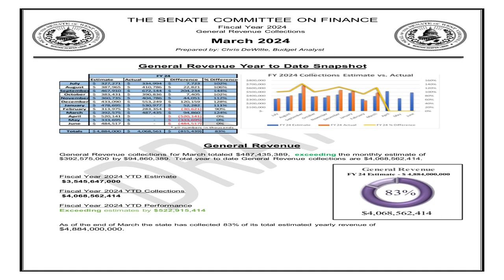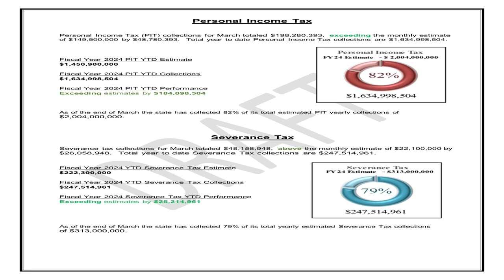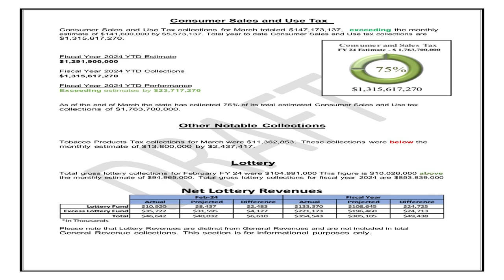Eastern Panhandle Talk: WV House Majority Leader Delegate Eric Householder (4.5.2024)